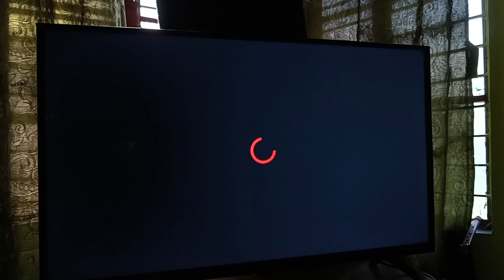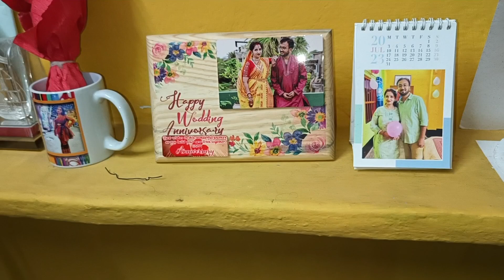কাজের মধ্যেই কাটলো রবিবারের দিন টা | Daily Lifestyle Vlog Bengali | Daily Bengali Family Vlog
কাজের মধ্যেই কাটলো রবিবারের দিন টা | Daily Lifestyle Vlog Bengali

daily vlog
daily vlog aesthetic
daily vlogger
daily vlog indian boudi
bengali blogger
daily lifestyle vlog bengali
mini vlog bengal
bangla blog
daily life vlog bangla
our bengali daily life vlog
daily lifestyle
daily lifestyle tips
daily lifestyle vlogs hot
daily lifestyle vlog kaise banaye
daily living vlogs
daily lifestyle blogger
lifestyle vlog
indian working woman vlog
working vlog
indian working woman